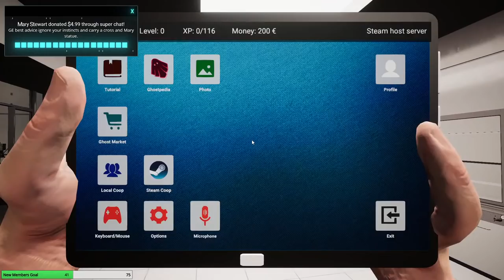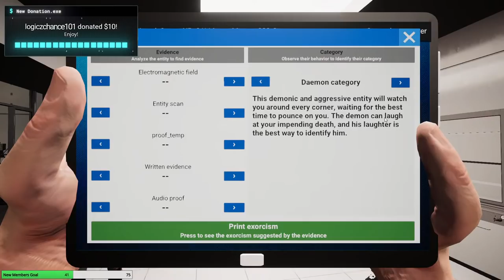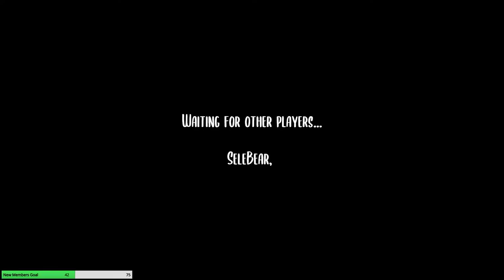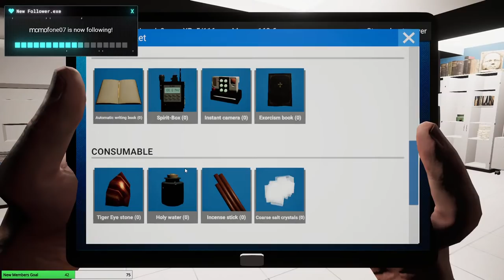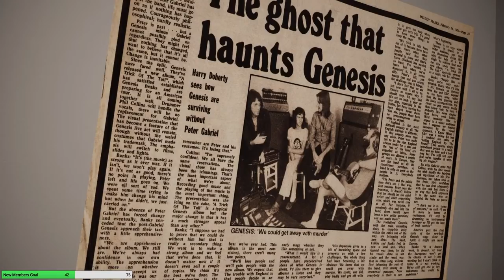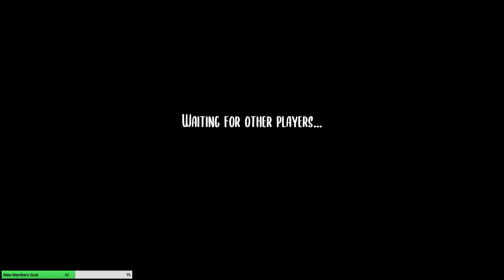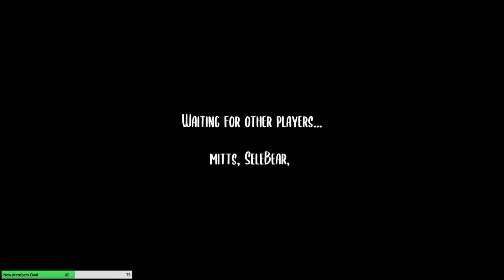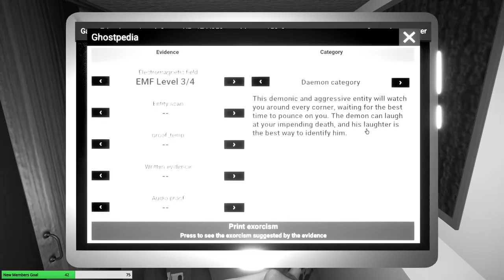New First Look | Ghost Hunters Corp Gameplay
Ghost Hunters Corp Gameplay Let's Play First Look

Big thank you to my Thunderstruck Members:
►Victor Kim ►Dark Rogue ►Paul Rouleau ►Tri3claw ►Leetah M ►TravisC.234 ►Kyolover16 ►Leetah M ►Basher MN ►Raven Nevermore ►Zach Briggs ►Princess Rage ►William Sjomeling ►Joseph Anizan ►Always Broke ►Howard Dindore ►Jrmsplat  ►Melina Rappestad ►Scott StOnge ►Justin Hine ►Nicholas Hamilton ►guyendsley  ►Stephen Miller ►Tiffany  ►Tdog 187[FTR] ►heffer556 ►Luc Samoisette ►okiewan81